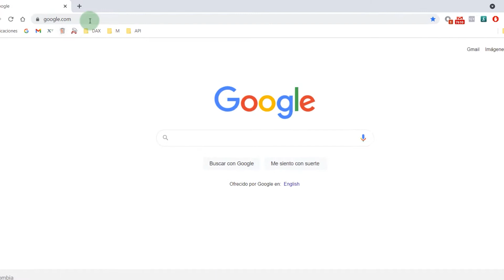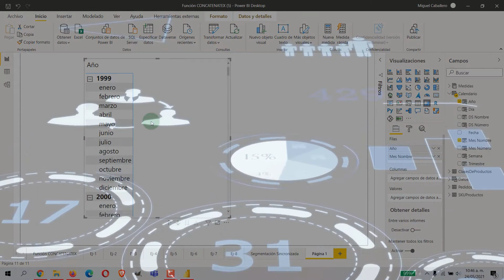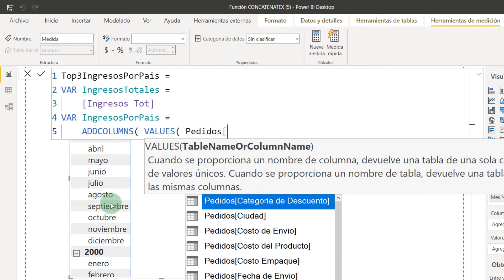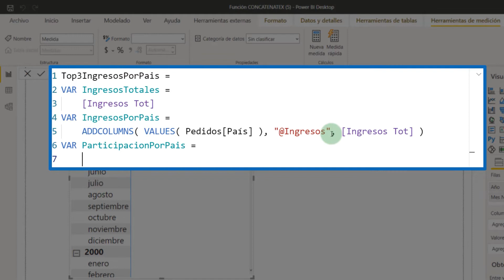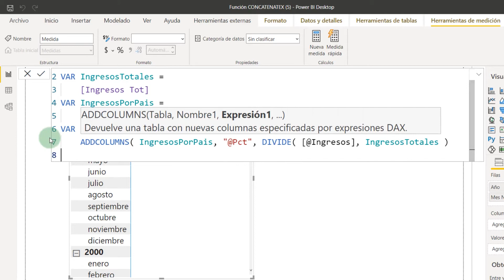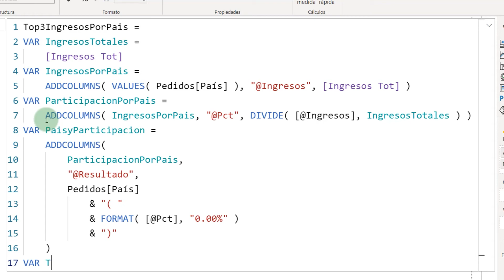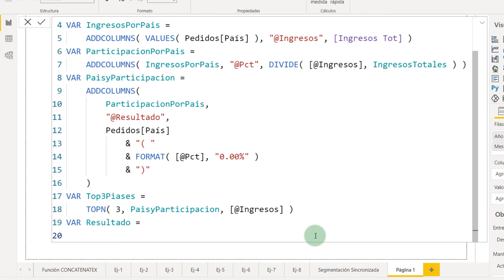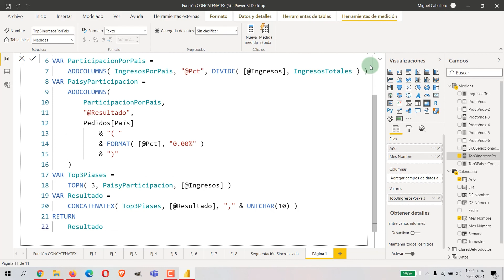¿Cómo CALCULAR el TOP y su Participación con DAX?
¿Cómo Calcular el Top de Elementos u su Participación con DAX?

│                TABLA DE CONTENIDO DEL VÍDEO            │
(00:00) - Introducción

GRACIAS.